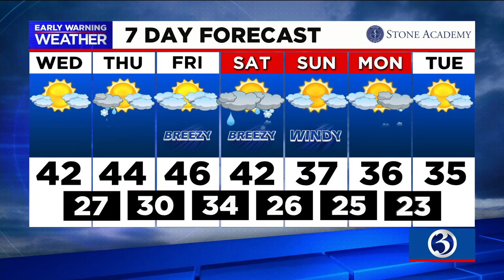Your Wednesday morning update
Your Jan. 13 morning update from Channel 3 Eyewitness News, including the CT National Guard headed to DC and the latest on changes to COVID vaccine distributions.